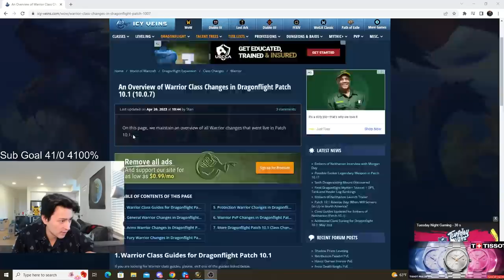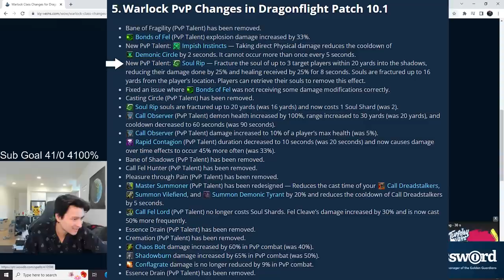Warlock Got Buffed EVERYWHERE | Pikaboo WoW Arena